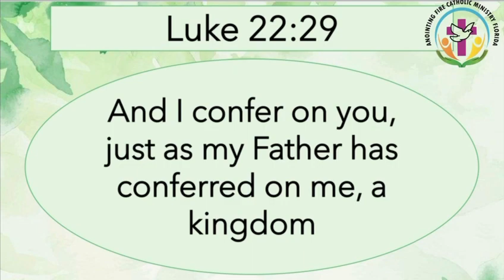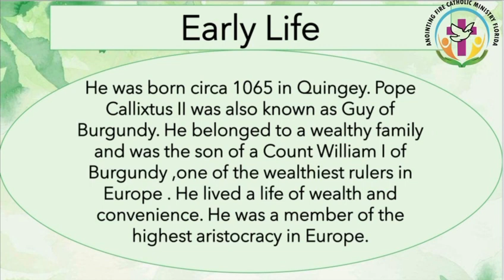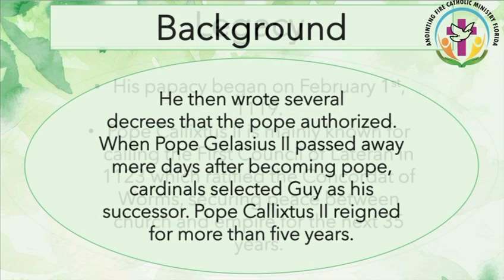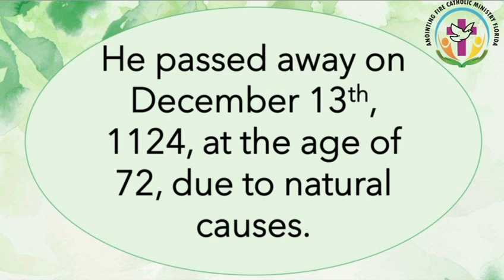Pope Callixtus II- 162nd Pope || A Journey Through Apostolic Succession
Luke 22:29 Says “And I confer on you, just as my Father has conferred on me, a kingdom”. The Father gives the kingdom to the Son, and the Son gives the kingdom to the apostles. The gift is transferred from the Father to the Son to the apostles. Their authority comes from God.
So, today in the successions of apostles we will hear about 162nd Pope= Pope Callixtus II.
Early life
He was born circa 1065 in Quingey. Pope Callixtus II was also known as Guy of Burgundy, he belonged to a wealthy family and was the son of a Count William I of Burgundy one of the wealthiest rulers in Europe . He lived a life of wealth and convenience, he was a member of the highest aristocracy in Europe .
Brief History and Background of Pope Callixtus II
He was appointed as the Archbishop of Vienne from 1088 and before becoming pope he didn’t serve as a  cardinal while most popes do. Pope Paschal II appointed him a papal legate and sent him to France several times to settle disputes with Henry V. He then wrote several decrees that the pope authorized. When Pope Gelasius II passed away mere days after becoming pope, cardinals selected Guy as his successor. Pope Callixtus II reigned for more than five years.
Legacy
His papacy began on February 1, 1119.
Pope Callixtus II is mainly known for calling the First Council of Lateran in 1123 which ratified the Concordat of Worms, securing peace between church and empire for the next 35 year
He had attempted to resolve the issues with Holy Roman emperor Henry V and also looked for ways to resolve the See of Arles, which was an ancient dispute the existed for centuries.
Sicut Judaeis was a papal bull issued by Callixtus II that ordered Christian to respect and treat Jewish people as their brothers. It stated that they faced excommunication if they violated the bull.
He passed away on December 13, 1124, from natural causes when he was 72 .